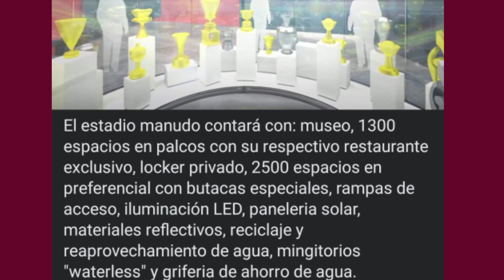NUEVO ESTADIO de LIGA DEPORTIVA ALAJUELENSE |OFICIAL| La CONSTRUCCIÓN de Un NUEVO ESTADIO PARA 2023